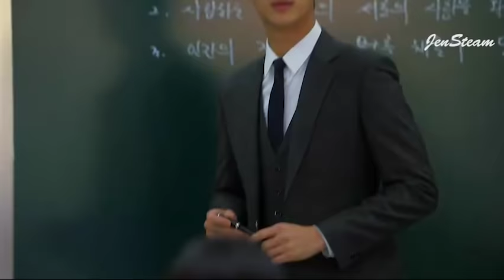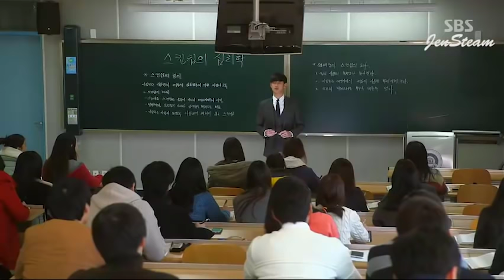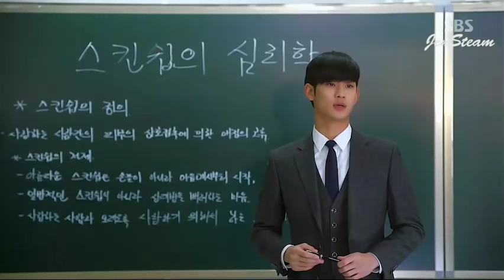My Love From The Star (TAGALOG) EP9